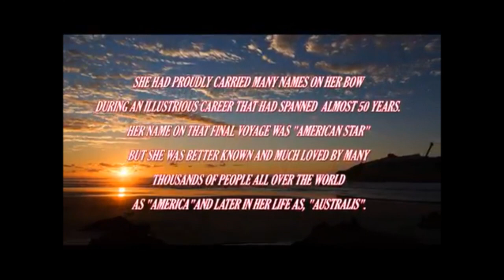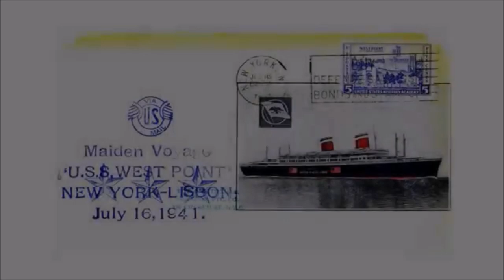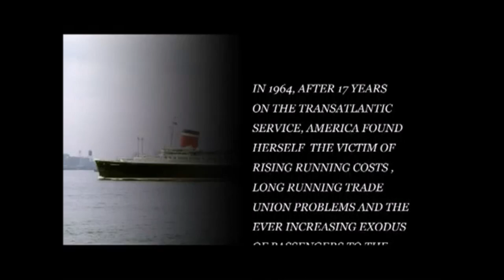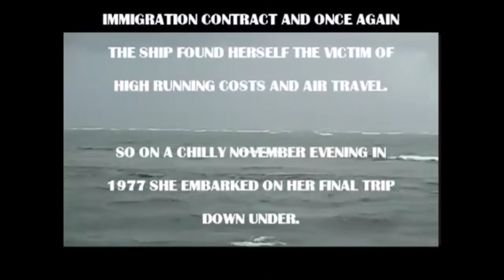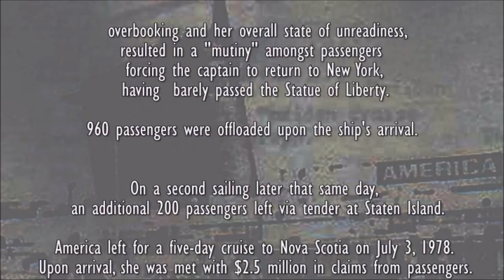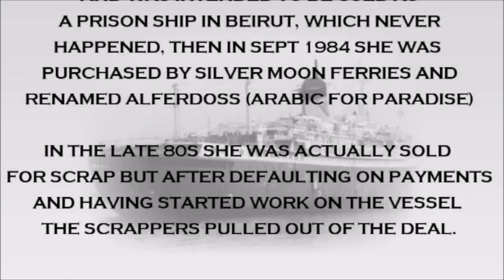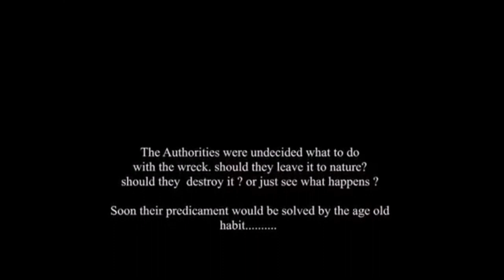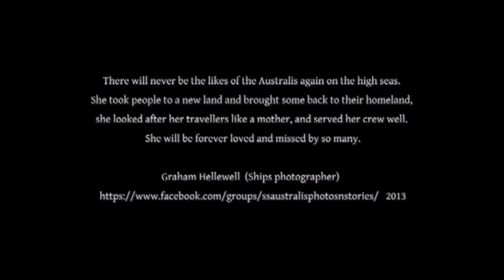SS America - Australis Tribute by John Dunlea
This is the remarkable story of the SS America later called the Australis and finally the American Star, I would like to thank John Dunlea for making this fantastic film about this incredibly special ship!

Note that this is not copied to use for my own enterprise, but to express my interest in this beautiful and historic ship so that others including John can share their interest with this ship.

Enjoy the film anyway!